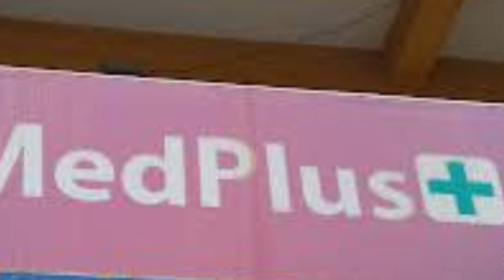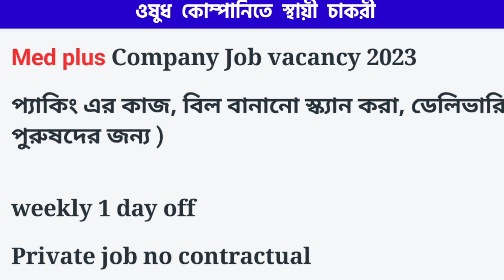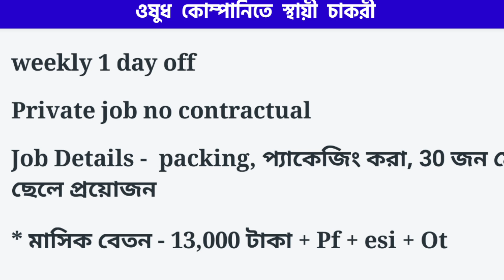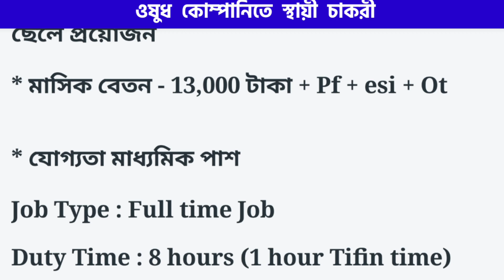MedPlus store Job Vacancy 2023 | MedPlus recruitment 2023 | private job vacancy 2023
MedPlus Medicine Job Vacancy 2023 | MedPlus recruitment 2023 | private job vacancy 2023

🤙 Hr number - 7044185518   তোমরা সরাসরি এই নাম্বারে ফোন করে নাও

🤙  সরাসরি এই নাম্বারে ফোন করে নাও 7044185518

Patanjali jobs
Job recruitment
10th pass job in Kolkata
10th pass job in Kolkata
entry jobs home, part time data entry jobs from hom without investment, part time content writing, part time typing jobs, part time typing work,